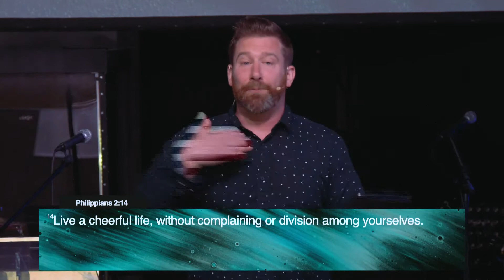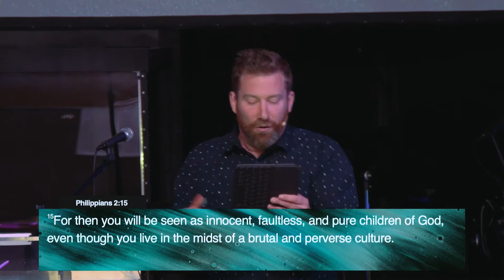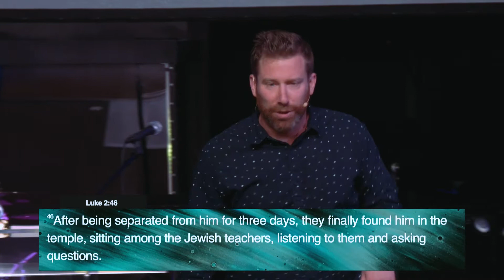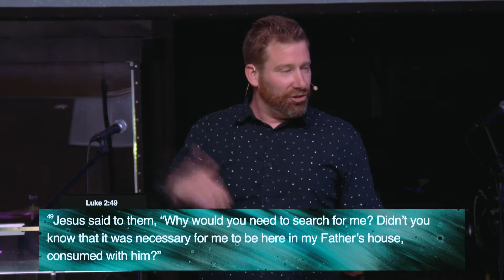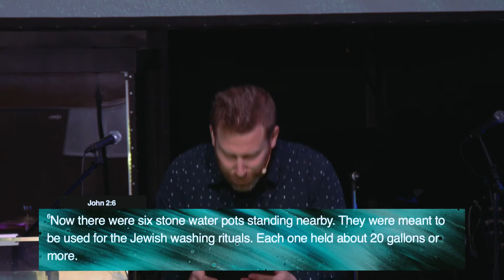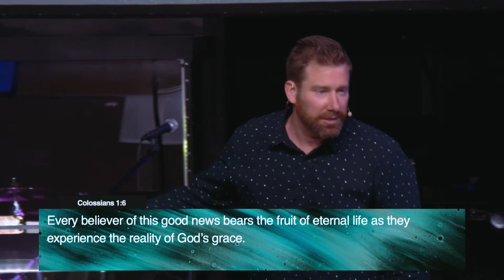God Wants Your Yes - Kevin Stade - Windword Ministries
There are times in our lives that we don't realize we need to give our YES again. Kevin Stade takes us into moments not just in our lives, but in the bible where people would need to give their "yes" once again. So what does that look like for us?

If you have been blessed by this ministry and would like to donate, you can

God Wants Your Yes - Kevin Stade
April 25th, 2021
Windword Ministries